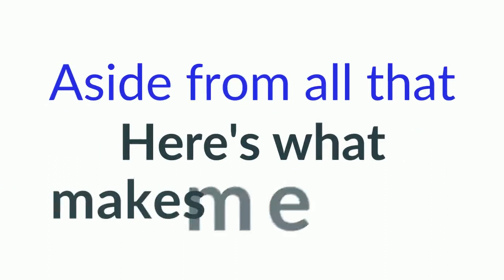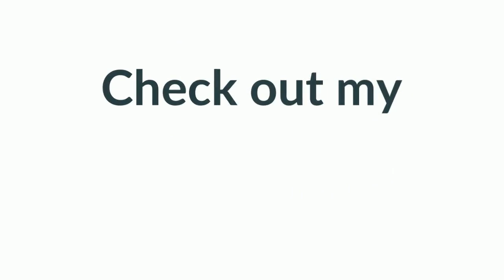Video Timeline Resume